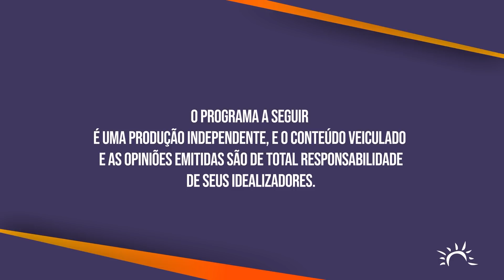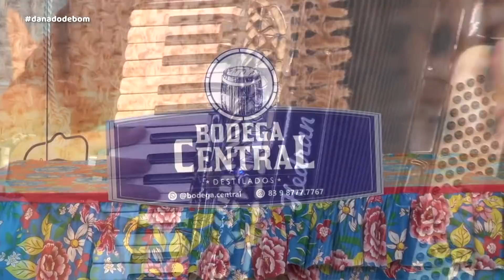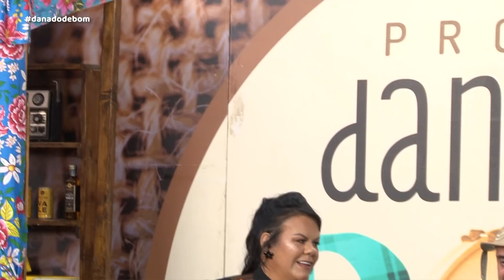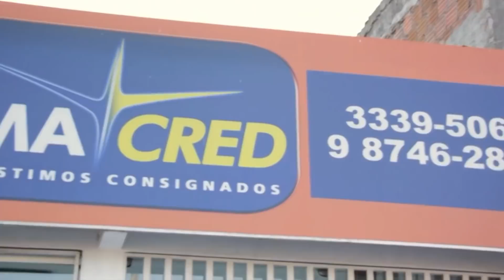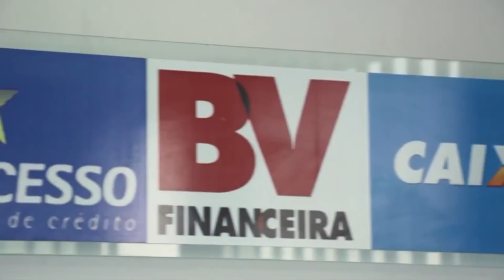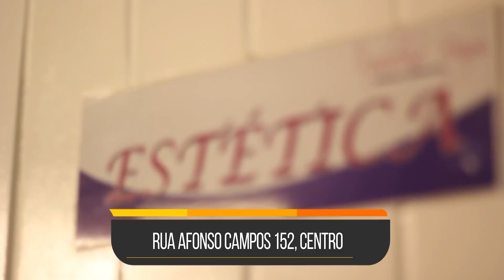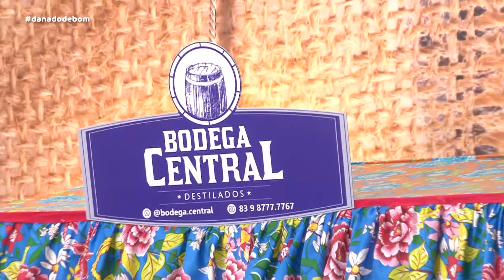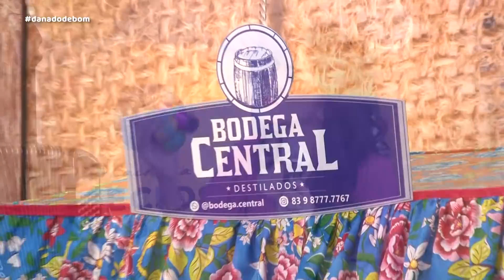Programa Danado de Bom - 02/10/2021 - TV Nordestina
Apresentação: Ilma Rodrigues
Ouça pela Panorâmica FM 97.3